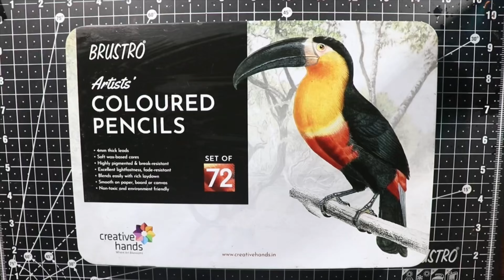how to draw lord Hanuman colourful drawing / step by step tutorial part 2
how to draw + shade hanuman colorful drawing step by step detailed tutorial for beginners in hindi part 2